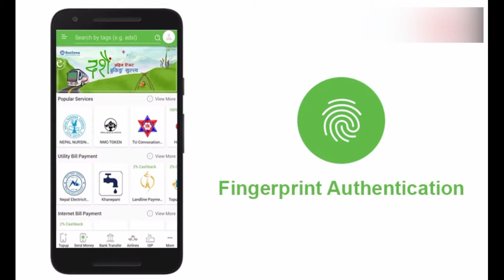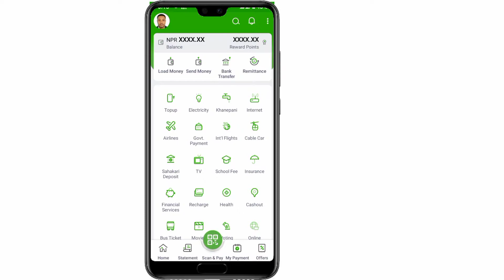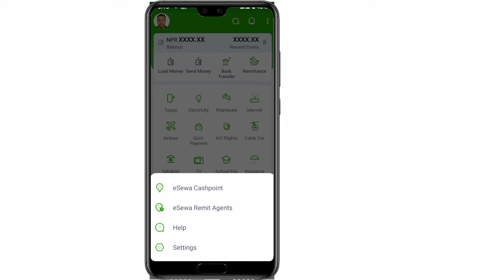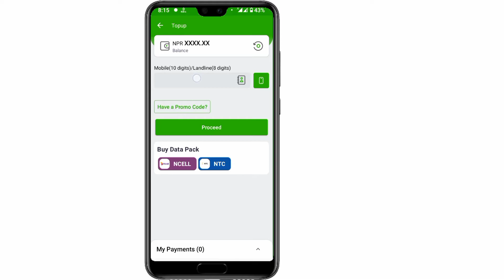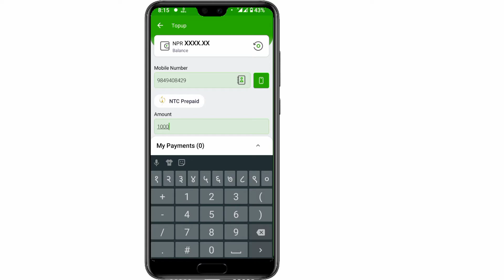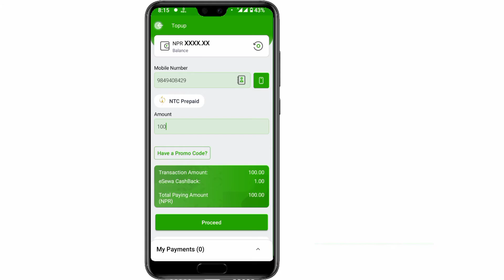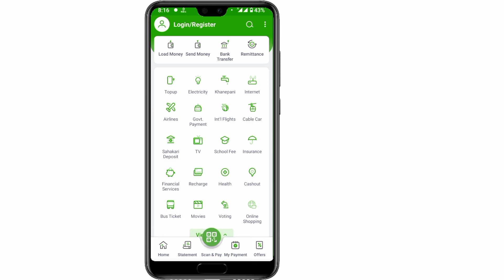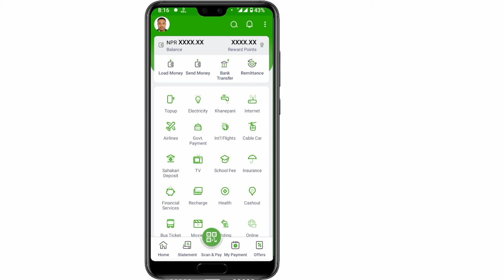How to use fingerprint on esewa | How to set fingerprint on esewa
How to use fingerprint on esewa | How to set fingerprint on esewa |कसरी fingerprint प्रयोग गर्ने?

Hello friends, This Channel Does not Promote Any Illegal Content, Does not encourage any kind of illegal activities.All Contents Provided by this Channel is Meant for Educational Purpose Only.if you wish to apply ideas contained in This Video, You are taking full Responsibility for Your Actions.

I upload 💯% genuine tech tips & trick related    in nepali language.